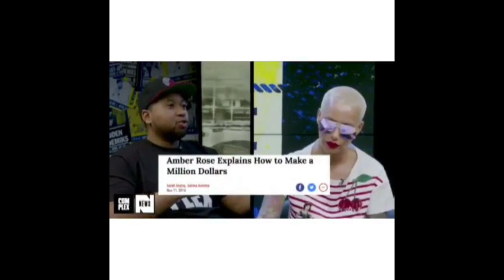JOE Budden accuses Amber Rose of teaching BLACk Chyna how to manipulate men (interview)